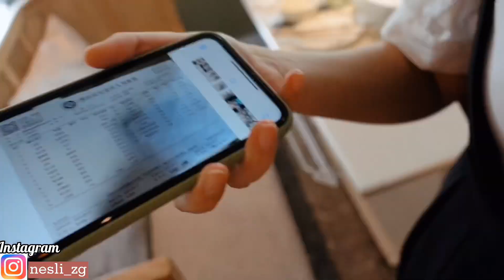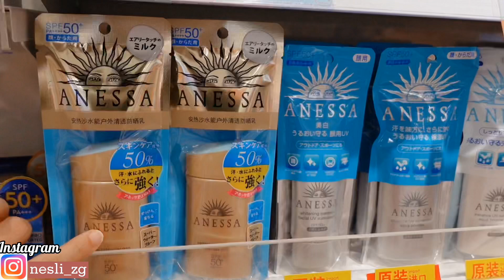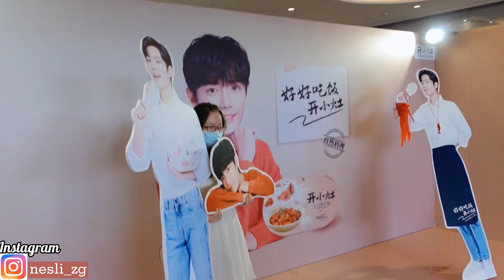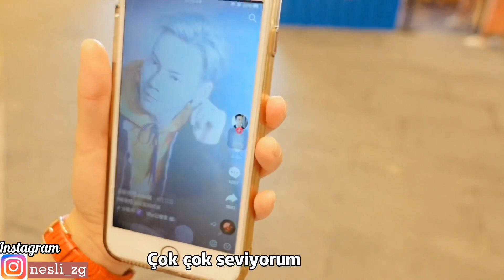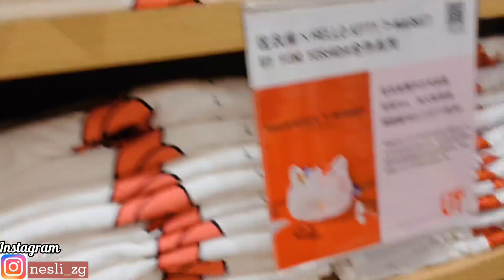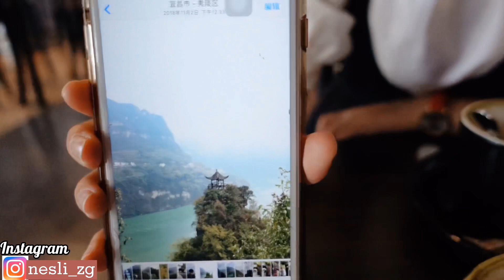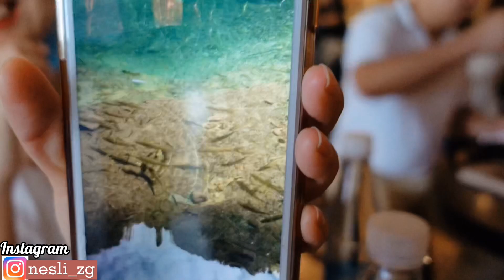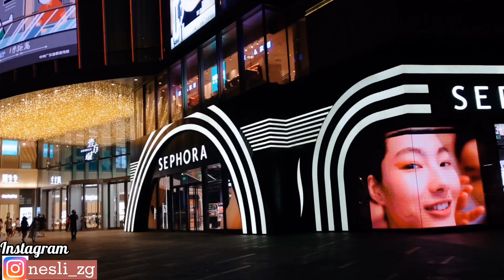KİM BU ÜNLÜLER? ÇİNLİ KIZLAR ONLARA BAYILIYOR! | YENİ KAMERA EFSANE!